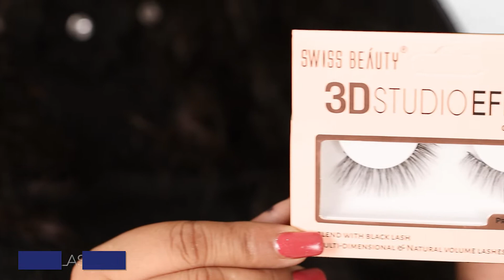Alluring full-face makeup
The wide range of makeup products from Swiss Beauty Cosmetics give you the freedom to create any alluring look you wish to pull-off!